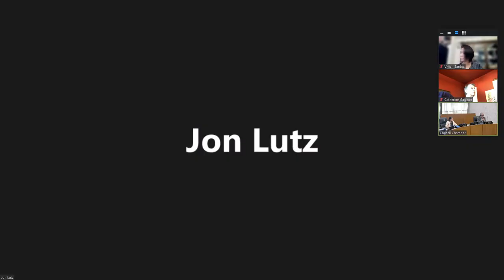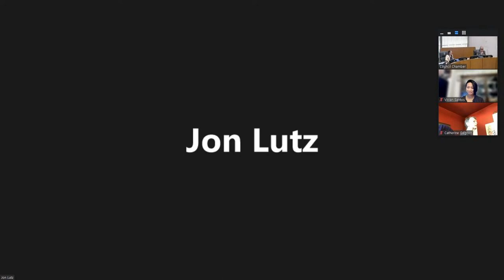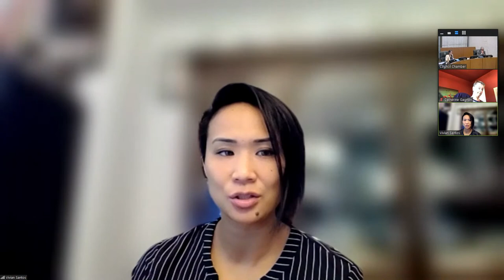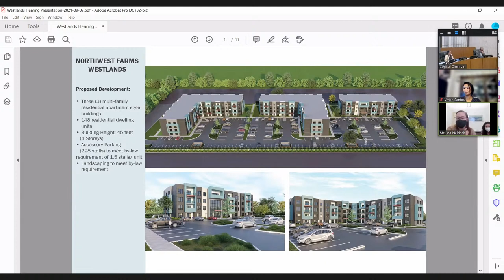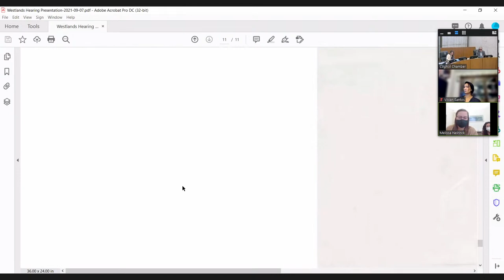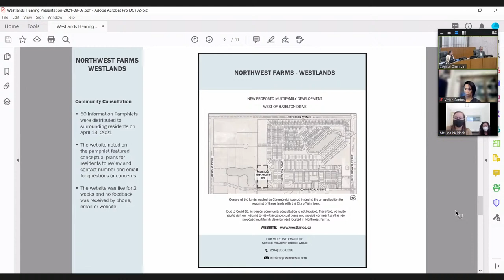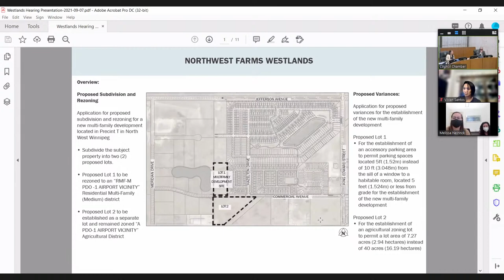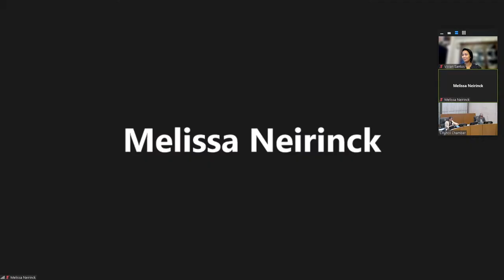Lord Selkirk-West Kildonan Community Committee - 2021 09 08